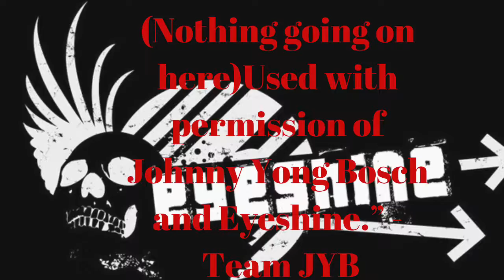2 Movies Are Coming And Going Vlog